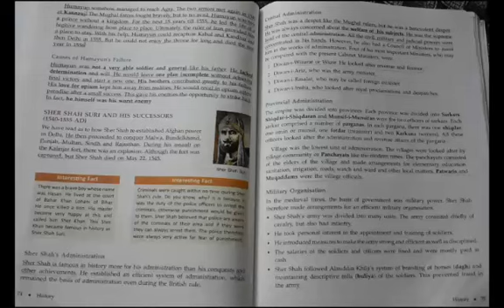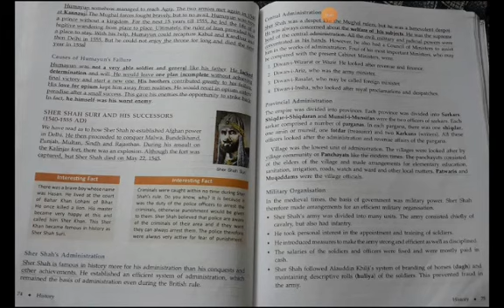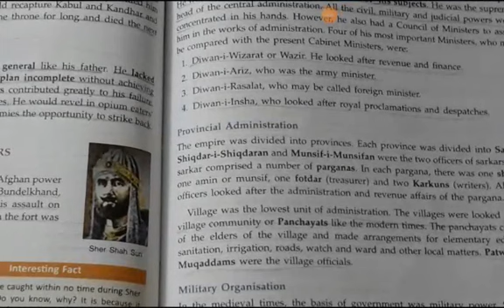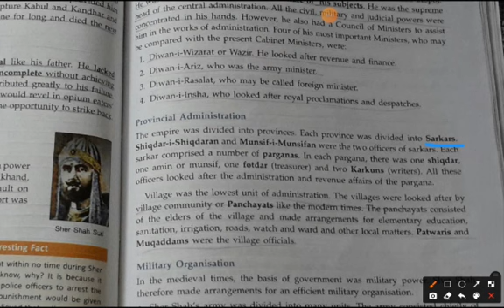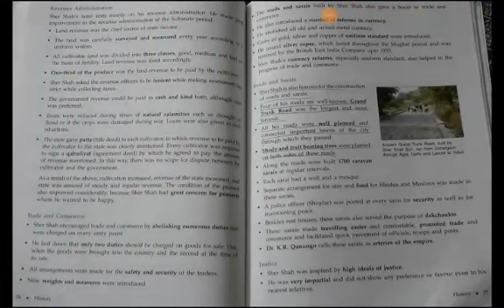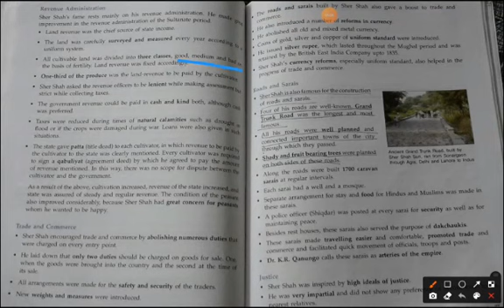Std 7 history chapter 5 part 3